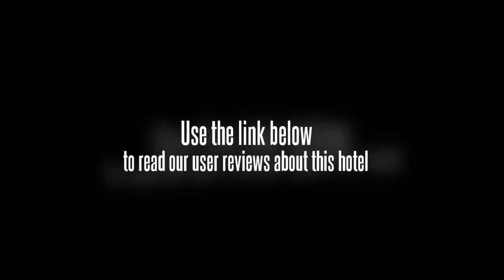Casa Bocobo Hotel at Zen Towers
Location.
Located in central Manila, Casa Bocobo Hotel at Zen Towers is near the airport and close to Manila City Hall, Central Post Office, and National Library of the Philippines. Nearby points of interest also include San Agustin Church and Rizal Park.

Hotel Features.
Recreational amenities include an outdoor pool and a fitness facility. Complimentary wireless Internet access is available in public areas. Room service is available during limited hours. A complimentary breakfast is served each morning in the room. For a surcharge, the property offers a roundtrip airport shuttle (available on request). Additional property amenities include secure parking, complimentary newspapers in the lobby, and dry cleaning/laundry services. The property has designated areas for smoking.

Guestrooms.
8 air-conditioned guestrooms at Casa Bocobo Hotel at Zen Towers feature coffee/tea makers and safes. All accommodations have furnished balconies. All rooms include separate sitting areas and are furnished with double sofa beds and desks. Refrigerators and microwaves are offered. Bathrooms feature showers with handheld showerheads. They also offer bidets, makeup/shaving mirrors, and slippers. Wireless Internet access is complimentary. Guestrooms offer phones. 32-inch LCD televisions have premium cable channels and DVD players. Windows that open, blackout drapes/curtains, and complimentary toiletries are also provided. Guests may request in-room massages, irons/ironing boards, and wake-up calls. A nightly turndown service is offered and housekeeping is available daily. Guestrooms are all non-smoking.

Recreational amenities at the hotel include an outdoor pool and a fitness facility.

Children under 12 years old are not allowed in the swimming pool without adult supervision. Guests under 12 years old are not allowed in the fitness facility.